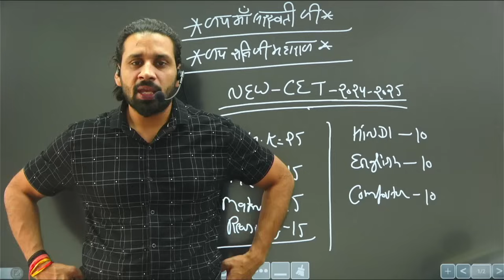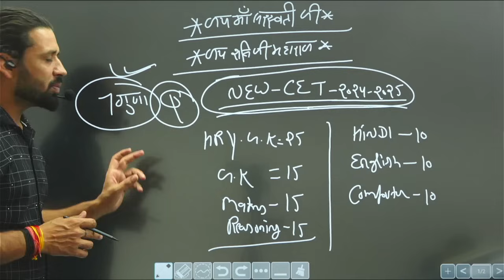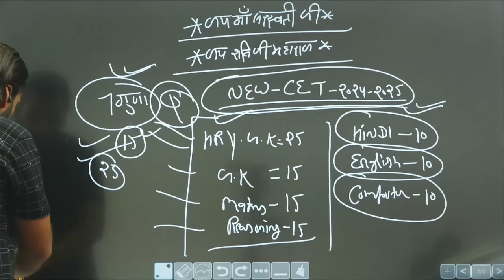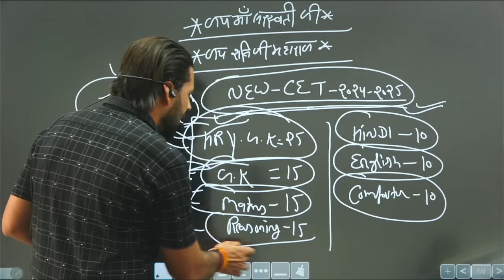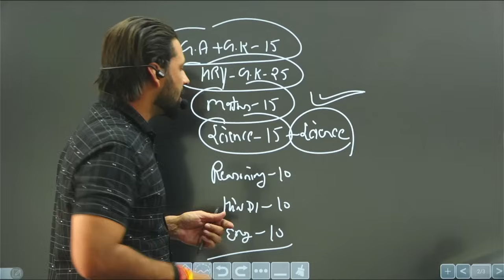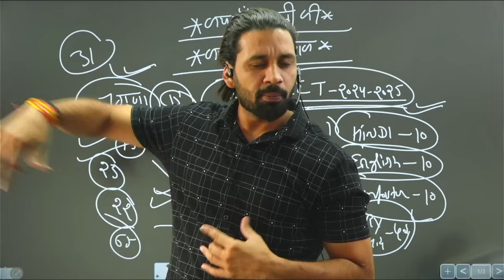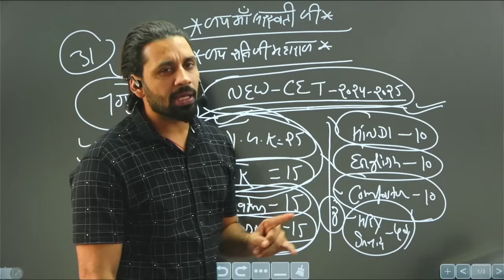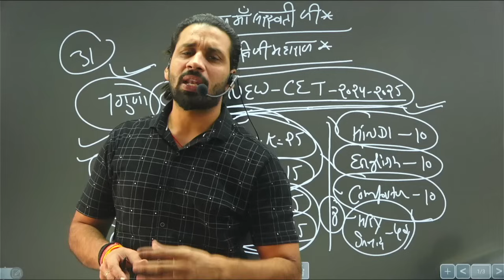Haryana New CET Stratey 2025 | Haryana New Vacancy 2025 | HSSC New Exam 2025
Haryana New CET 2025 | Haryana New Vacancy 2025 | HSSC New Exam 2025